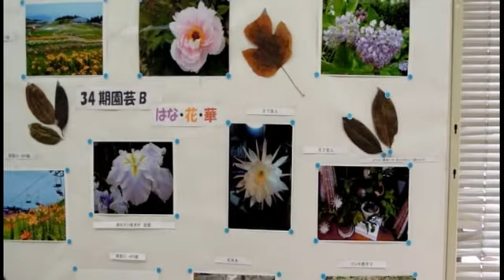滋賀県レイカディア大学草津校 大学祭 2012/08/24